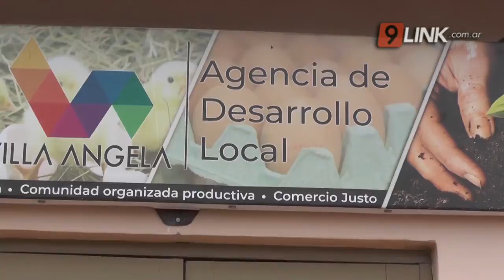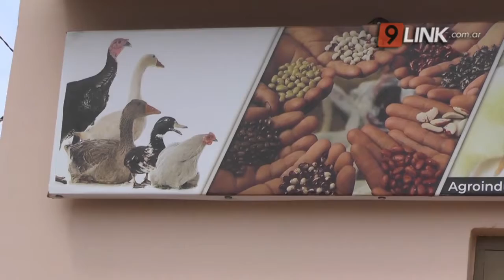N9 - MARTIGNAGO - ENTREGARON 1.700 PLANTINES FRUTALES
LAS DISTINTAS VARIEDADES SON ADQUIRIDAS POR LOS VECINOS DE LA CIUDAD
La municipalidad de Villa Ángela, a través de la agencia de desarrollo local, encabezada por el ing. Julio Martignago, llevó a cabo una nueva entrega de plantines frutales. Son alrededor de 1700 plantas de distintas variedades, adquiridas por los vecinos mediante una articulación del estado con una empresa privada.
ING.JULIO MARTIGNAGO